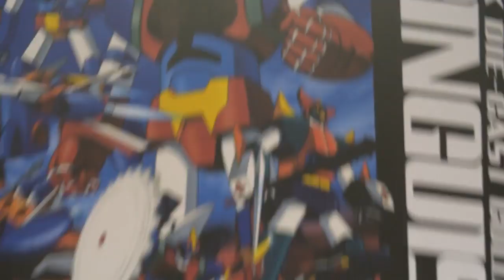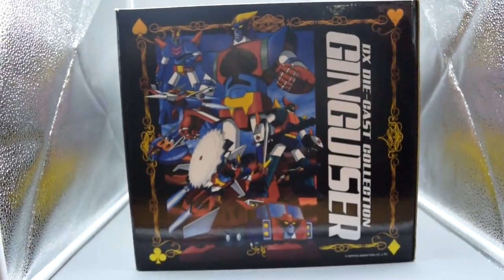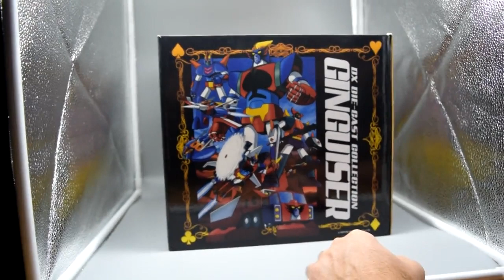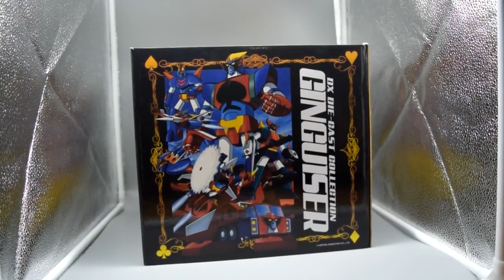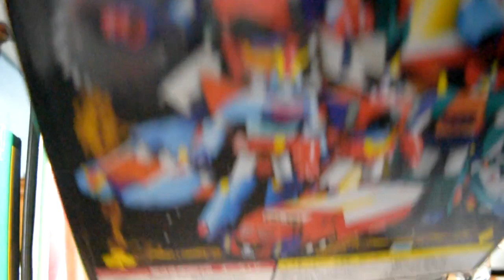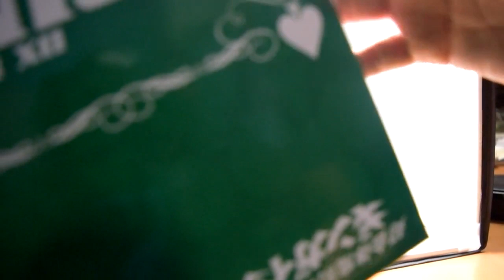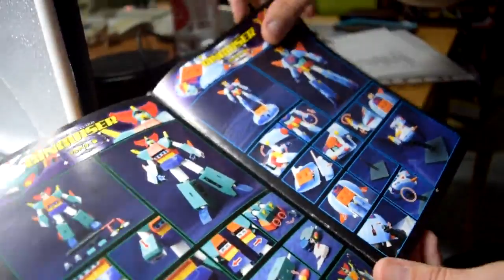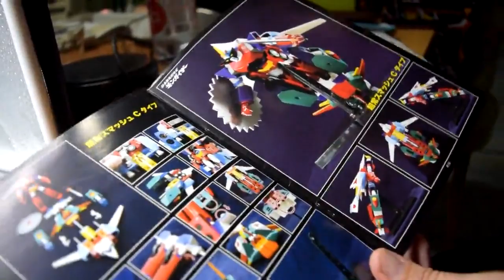Unboxing Ginguiser Fewture